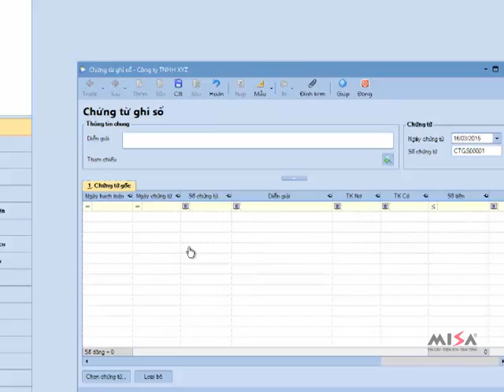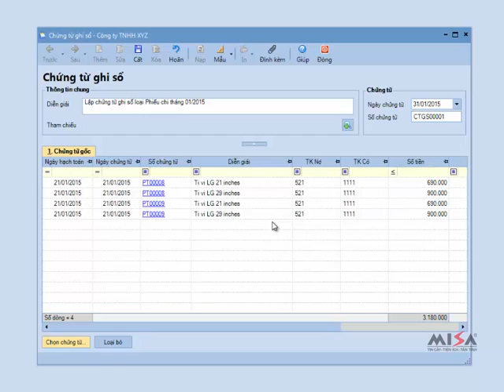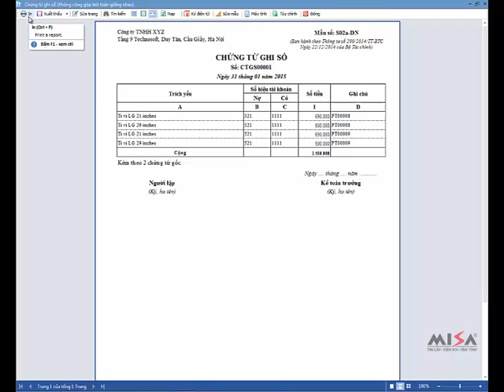Lap chung tu ghi so - Hướng dẫn sử dụng MISA 2017